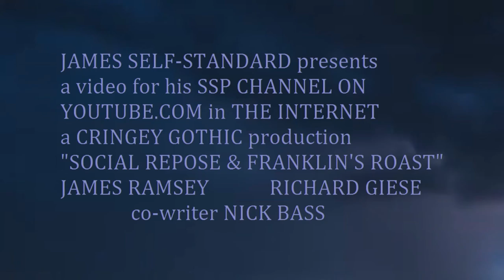Social Repose & Franklin's Roast Official Trailer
I know I wanted to wait till Thursday but screw it. I'm SUPER HYPED FOR THIS!